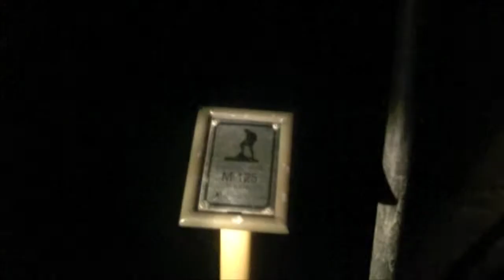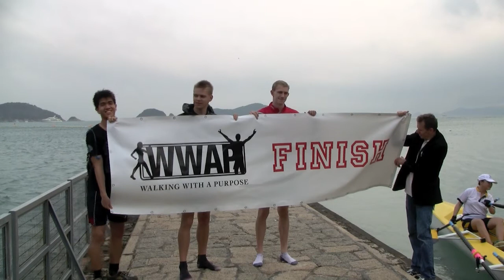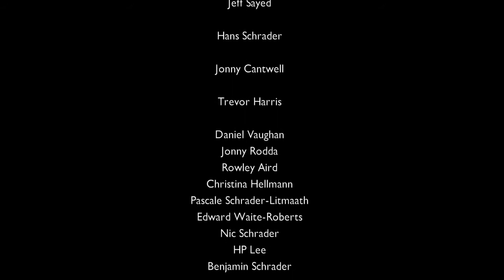WWaP 2 - Return to the Heart of the Dragon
Return to the heart of the Dragon

150 kilometers across Hong Kong

24 hours

Rowing.Running.Swimming